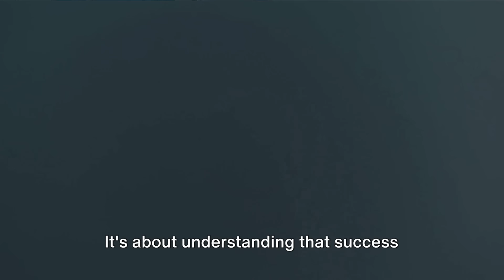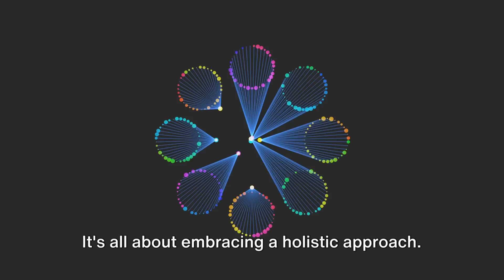Mastering the Art of Communication & Collaboration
My Book: After It Happens Unemployed to Beneficial

In this thought-provoking video, we delve into the significance of effective communication and collaboration in our increasingly interconnected world. 🌍💬

In today's fast-paced society, the ability to communicate and collaborate effectively has become essential for success, both personally and professionally.

We explore the reasons why these skills are paramount in various aspects of life, such as business, education, and relationships.

Join us as we uncover practical strategies and real-life examples that showcase the power of effective communication and collaboration. 🤝✨

By the end of this video, you'll gain invaluable insights on how to enhance your communication skills, foster strong partnerships, and work efficiently within teams. 📈💪

Don't miss out on this thought-provoking exploration! Let's spread the word together! 🗣️🌐

Clear communication remains essential, but collaborative skills are equally important in today's hyper-connected world. Building trust, actively listening, and working effectively within diverse teams will be key to success.

Let's embark on a transformative journey together.